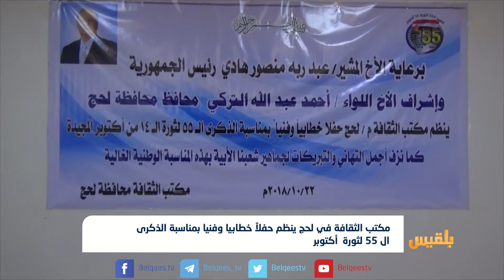مكتب الثقافة في لحج ينظم حفلاً خطابيا وفنيا بمناسبة الذكرى ال 55 لثورة أكتوبر | تقرير: مختار شعتل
نظم مكتب الثقافة بمحافظة لحج حفلا خطابيا وفنيا بمناسبة الذكرى الخامسة والخمسين لثورة الرابع عشر من أكتوبر.
وقُدمت خلالَ الحفل وصلاتٌ غنائية معبرة عن دور الأغنية اللحجية بنضالِها الوطني، ومساهمتِها في مختلفِ مراحلِ الكفاحِ المسلحِ ضدَّ الاستعمارِ البريطاني للخلاصِ من كلِ أشكالِ الظلمِ والاستعباد.